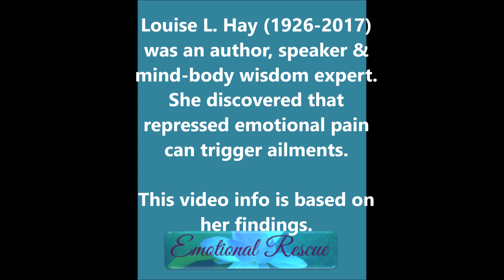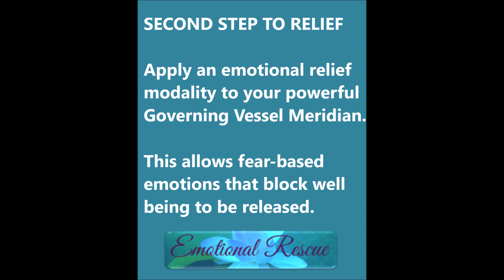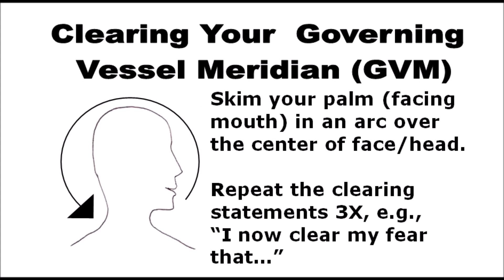ADRENAL FATIGUE: Releasing Emotional Triggers, Stress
EmoRescue.com demo to ID, release emotions that contribute to Adrenal Fatigue, block your well being & energy.

This holistic video offers:
1) An exercise to identify traumatic events that triggered adrenal fatigue
2) An emotional release exercise to help you clear those emotional triggers, especially brain fog, lack of motivation, feeling sick and tired.

USE as often as needed but at your OWN RISK. This powerful modality does NOT replace a doctor's care.

Colleen Flanagan is a mind-body well being expert, dowsing master, and bestselling Amazon author. She's known worldwide as "The Emotions Whisperer". offers no-cost videos & articles for people and pets, as does her Twitter feed @HolisticTips4U.

Colleen's mission is to share rapid, easy natural healing modalities' knowledge so NO ONE has to suffer in fear or fear-based emotions, nor endure physical conditions caused by emotional trauma and stress.